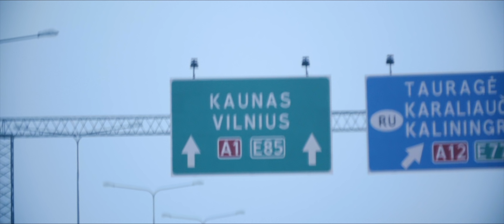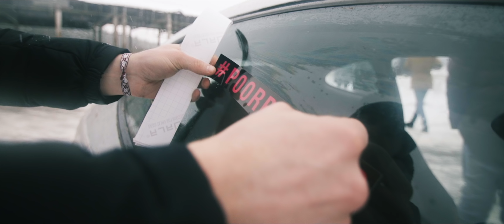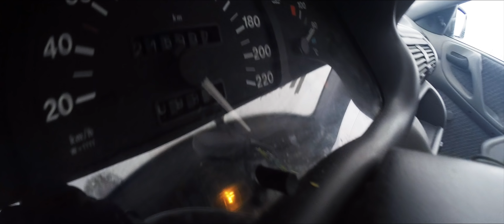WE ACTUALLY DESTROY THIS 300€ RACE CAR... (EP4) English Subtitles